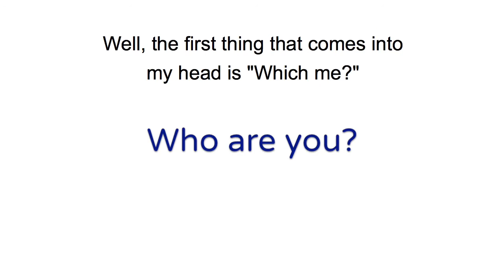Meet Stacy Makishi - Live Art Social (distance) Club - Ideas Test & LADA DIY 2020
Meet Stacy Makishi - an artist from Hawaii who's lived and worked in the UK since 1994. She describes herself as "Like a bonsai plant...small but old"
We've teamed up with Stacy and the Live Art Development Agency (LADA) to put on Stacy Makishi’s Live Art Social (distance) Club as part of LADA's DIY 2020 - events by artists, for artists.
The Live Art Social (distance) Club is for anyone who is creatively stuck whether you call yourself an artist or not.
In this video you get to meet Stacy, find out why she became an artist, who she wants to meet in the Live Art Social (distance) Club and (most importantly) her feelings on the greatest debate of our times - pineapple on pizza!

To find out more about Live Art Social (distance) Club